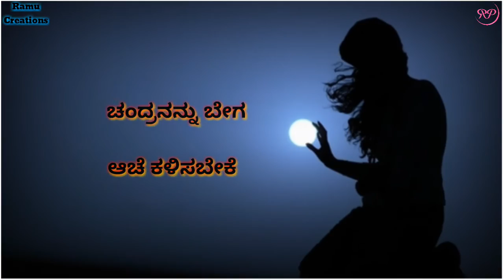Murali meets mera Kannada fillings song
RamuCreations
What's App Number👇
Instagram-I'm on Instagram as @ramu_parishwad. Install the app to follow my photos and videos.
Shane Topagavle  Namma Hudagi | Ragud | WhatsApp status videos